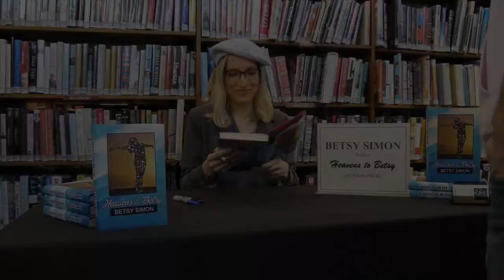Heavens to Betsy (2017) | Trailer | Jim O'Heir | Karen Lesiewicz | Steve Parks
Heavens To Betsy (2017) | Trailer

Heavens to Betsy is a faith-based comedy for all audiences, starring newcomer Karen Lesiewicz and featuring Emmy-Winning actor, Jim O’Heir (from TV’s hit show, Parks and Recreation.) This light-hearted romp will make you laugh and touch your heart as Betsy learns the truth about unanswered prayers and her own perception of God.

All Betsy Simon wanted was a little success. An aspiring author of children’s books featuring her cat, “Wishes,” Betsy believes she is about to get her big break. But when she is turned down by a major book publisher, Betsy is devastated. In frustration she cries out to God, “Why have you never answered even one of my prayers?” The moment the words escape her lips, everything changes. Betsy is transformed into a rich and famous author, carrying a Coach hand-bag, driving a new car and living in a mansion with her film-maker husband. Caught in this alternative universe, Betsy is about to find out why some prayers are best left unanswered! Heaven’s to Betsy is a faith-based comedy for all audiences, starring newcomer Karen Lesiewicz and featuring Emmy-Winning actor, Jim O’Heir (from TV’s hit show, Parks and Recreation.) This light-hearted romp will make you laugh and touch your heart as Betsy learns the truth about unanswered prayers and her own perception of God.

Producer: Robert Alaniz
Director: Robert Alaniz
Starring: Jim O'Heir, Karen Lesiewicz, Steve Parks